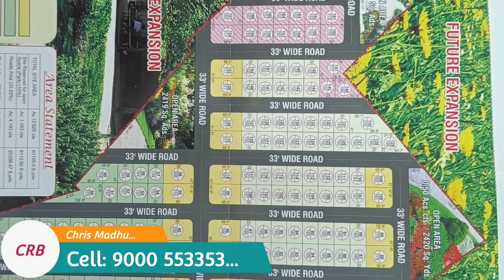DTCP approved plots at Janagam... Near Warangal Highway...